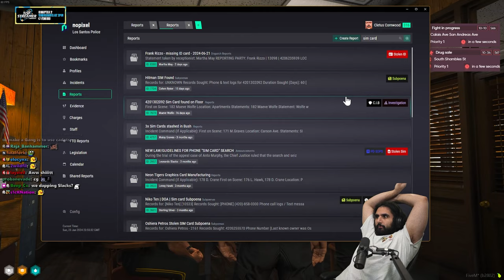CORNWOOD GETTING SUED ACTUALLY CHANGES THE LAW...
Cletus Cornwood suddenly gets sued over a 3-month old incident in Nopixel GTA RP.

keychain.club/Esfand